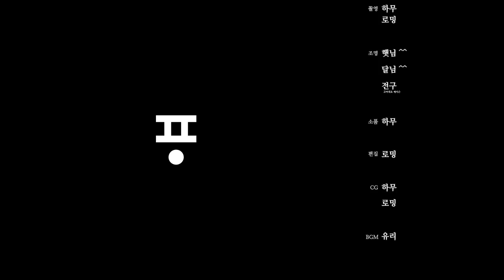어데이 한강 EP.3 😆추억의 당연하지😆(A DAY TO REMEMBER in hanriver))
한강에서 외국인 인플루언서 친구들과 함께 열심히 게임을 하며 예능촬영을 했습니다. 즐거운마음으로 지켜봐주세요!

😆한강편의 멤버들 많이 이쁘게 봐주세요😆
😆 수요일, 금요일 에피소드 공개😆

●장소협조 : 여의도 한강공원